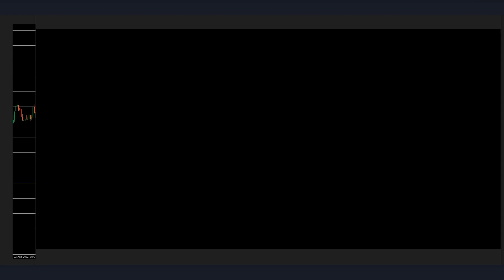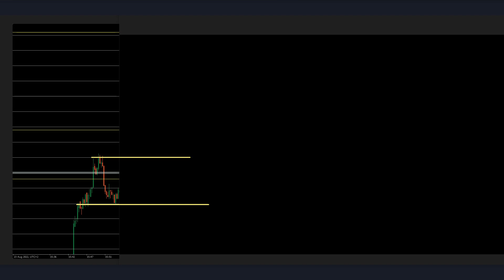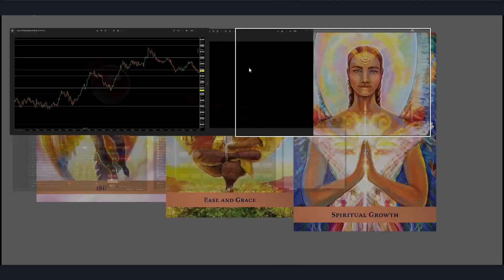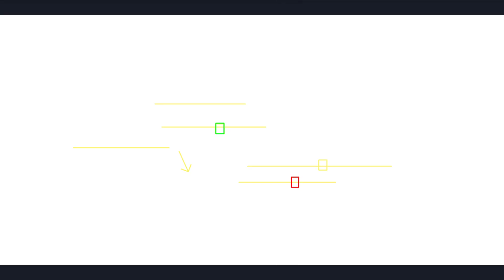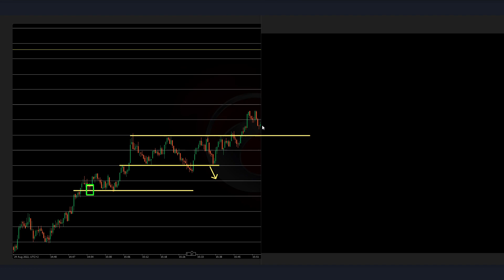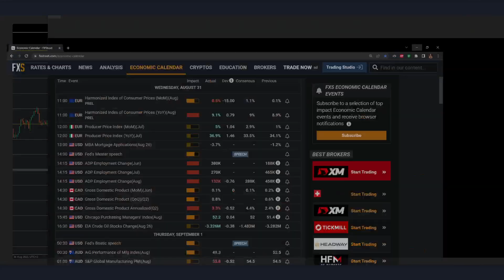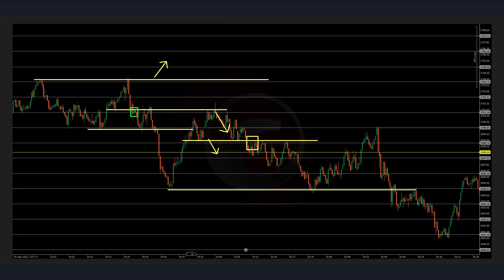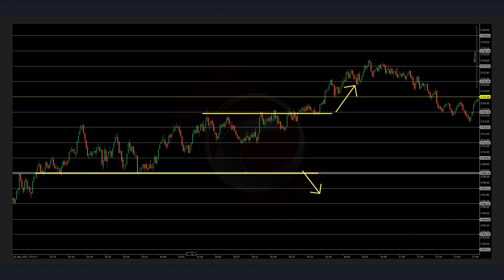Tuesday Morning Study session part 21 of 30 | Gold, 60 tick, Scalping, New York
Backtesting is the single most important tool we have as beginner traders!
It highlights all the weaknesses both technical and psychological... but only if done the proper way!